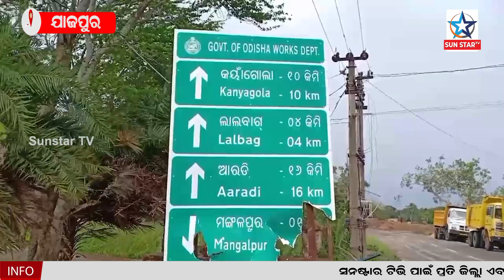ୟସ ମୁକାବିଲା ପାଇଁ ଯାଜପୁର ଜିଲ୍ଲା ପ୍ରଶାସନ ପ୍ରସ୍ତୁତ , ୧୨ ଘଣ୍ଟିଆ ଗାଡି ଚଳାଚଳ ବନ୍ଦ